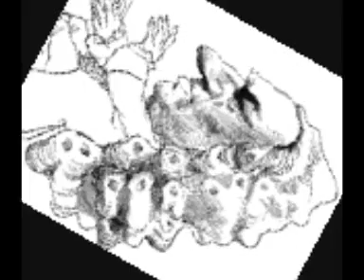Andrea Portera - immor(t)al caricatures, for piano trio